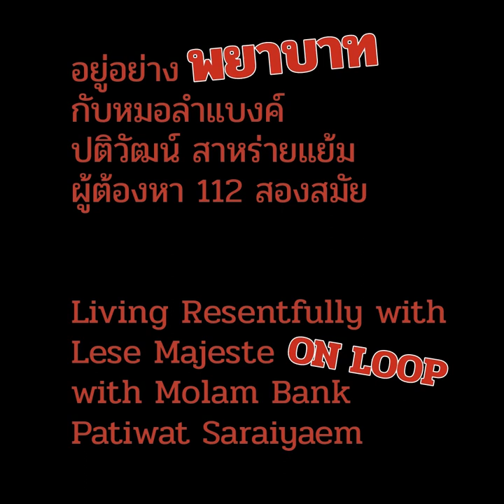Eng sub// ความแค้นไม่ผิดกฎหมาย:หมอลำแบ๊งกับการโดน 112 ซ้ำซาก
วันนี้เพื่อนเรา พีระ ส่งเทปบันทึกการสัมภาษณ์หมอลำแบ๊ง มาแบ่งปันกับช่องของเราค่ะ